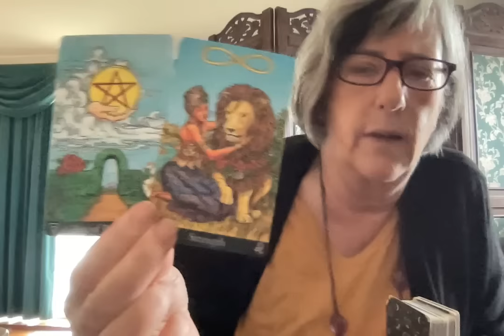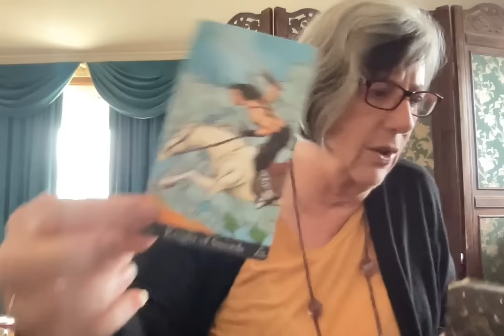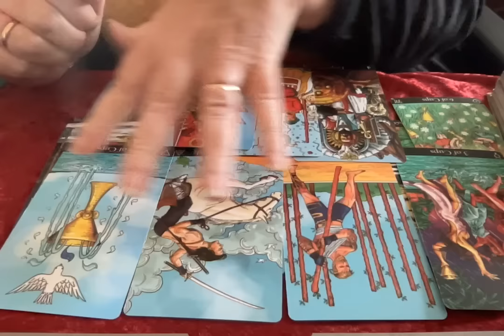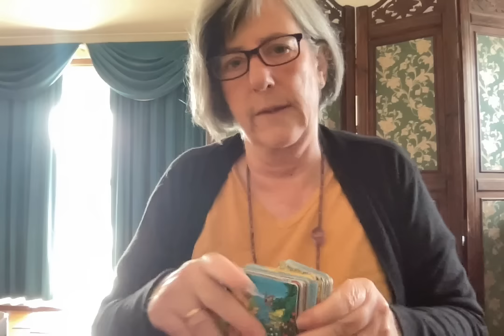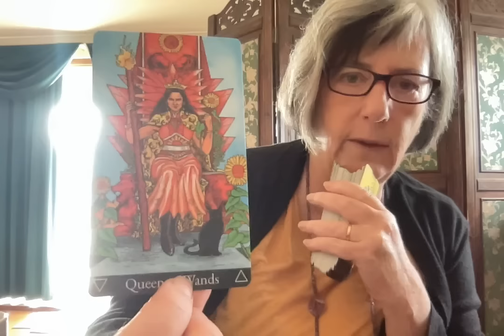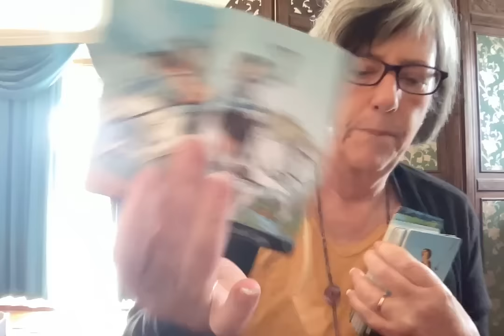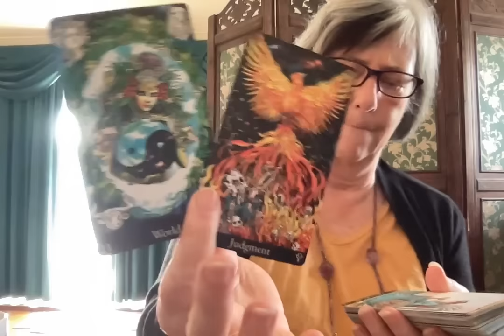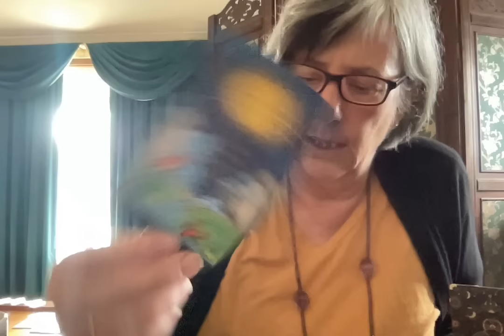NATO in Ukraine? Texas: red heifers & Abbott tries secession? King Charles update